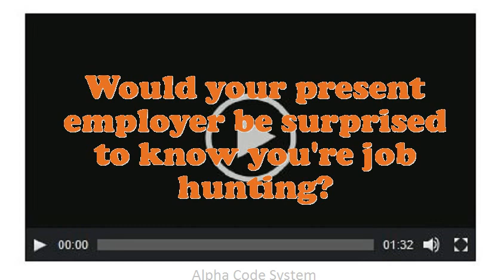Medicare Marketing Manager interview questions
Interview Questions for Medicare Marketing Manager.What are you doing if you worked as an Medicare Marketing Manager?What makes your comforts about an Medicare Marketing Manager position?How prolonged do you plan to stay at company if offered the Medicare Marketing Manager position?What encouragement preparation would you demand being capable to do this Medicare Marketing Manager job?What is most significant to you in an Executive Medicare Marketing Manager position?What pertinent Medicare Marketing Manager skills do you possess?Why do you think you are eligible for the position of Medicare Marketing Manager?Give me an example of a stressful condition for Medicare Marketing Manager?10 popular interview questions, commonly asked interview questions, first job interview questions,